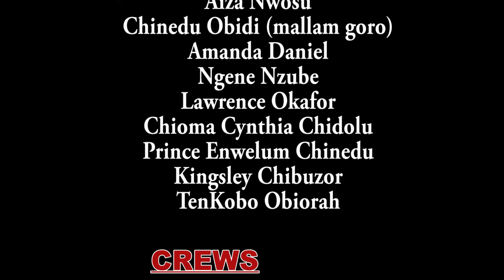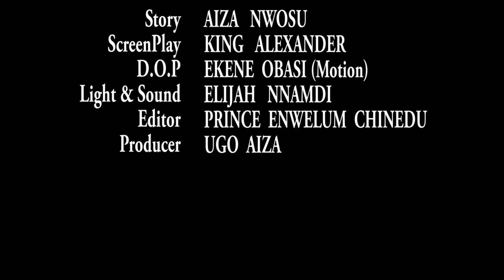THE RUN AWAY CHIEF AIZA NWOSU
if you dont want to laugh😂🤣.. i warn you , do not click on this link